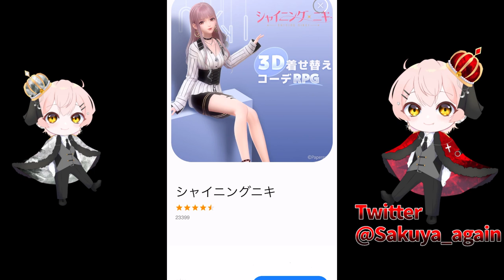心理テストアプリやったら、NGだらけで地獄だった🍣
ngだらけでやばかった！
( ・∇・)ﾜﾜ
ｰｰｰｰｰｰｰｰｰｰｰｰｰｰｰｰｰｰｰｰｰｰｰｰｰｰｰｰｰｰｰｰｰｰｰｰｰｰｰｰｰｰｰ
◇動画内イラスト◇
すずたくん
ｰｰｰｰｰｰｰｰｰｰｰｰｰｰｰｰｰｰｰｰｰｰｰｰｰｰｰｰｰｰｰｰｰｰｰｰｰｰｰｰｰｰｰ
ED音源元

ｰｰｰｰｰｰｰｰｰｰｰｰｰｰｰｰｰｰｰｰｰｰｰｰｰｰｰｰｰｰｰｰｰｰｰｰｰｰｰｰｰｰｰ